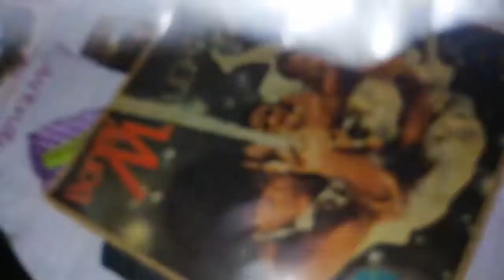Playing a vinyl in my vinyl to mp3 converter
Bonyem still its a magical work